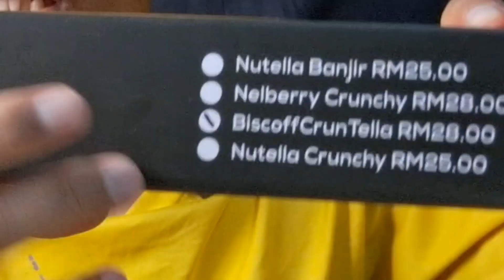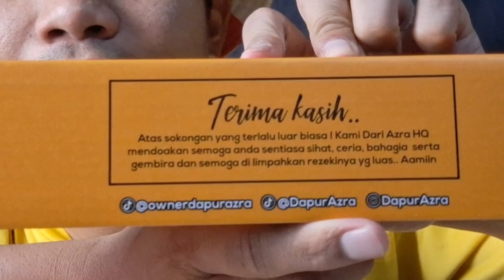TAPAK KUDA AUNI ‼️ Akhir NYA Dapat Beli‼️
ASSALAMUALAIKUM !!

KORANG SUGGEST NAK SAYA MAKAN APA PULAK LEPAS NI!!
KORANG CUBA KOMEN